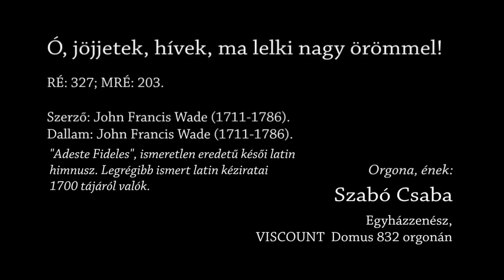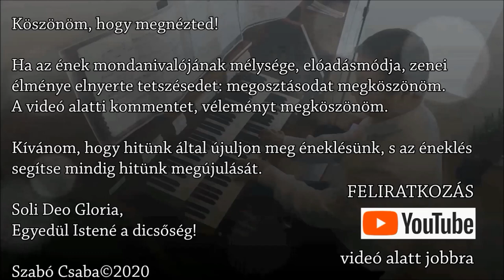327. dicséret: Ó, jöjjetek, hívek, ma lelki nagy örömmel - Orgona, ének: Szabó Csaba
Az Ige testté lett, közöttünk lakott, és láttuk az ő dicsőségét, mint az Atya egyszülöttjének dicsőségét, telve kegyelemmel és igazsággal. Jn 1,14